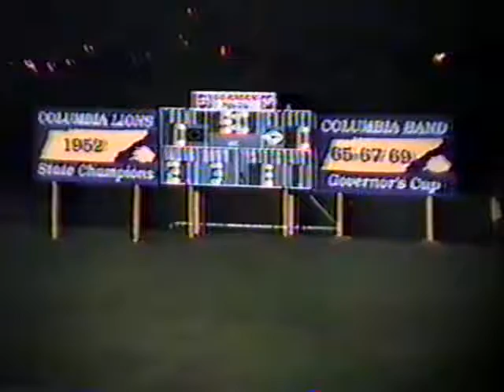1992.09.1 LHS Football @ Columbia (27-7)W